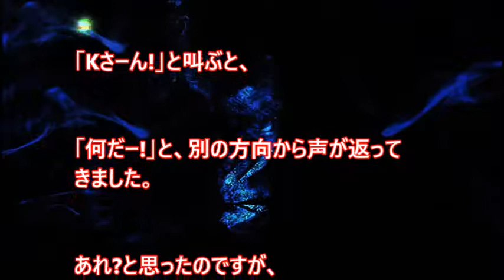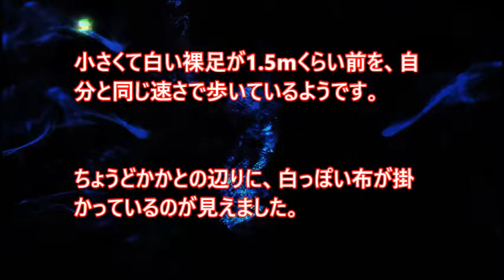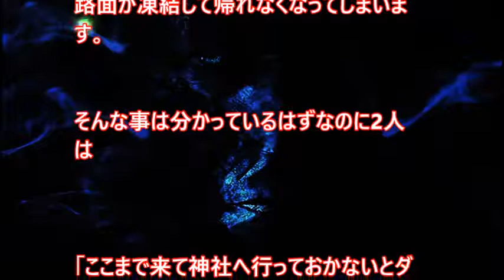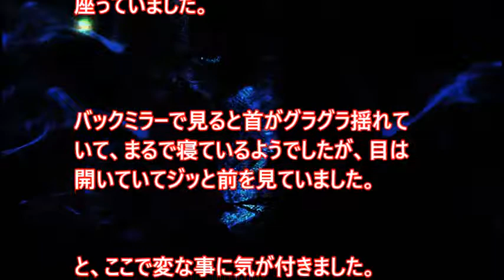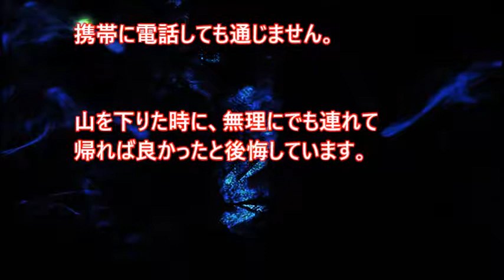山で鉄塔の点検をしたときに奇妙なことがあった【 スカッとするかもしれない話】